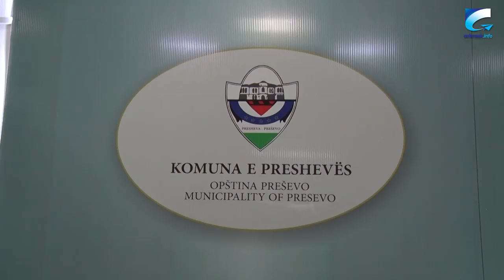Presheva po boshatiset, qytetarët e duan bashkimin me Kosovën